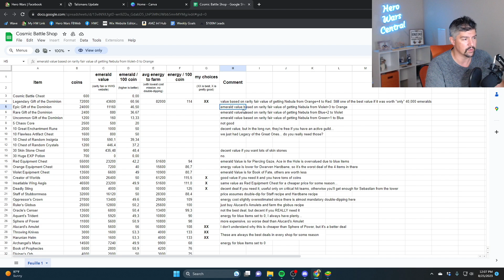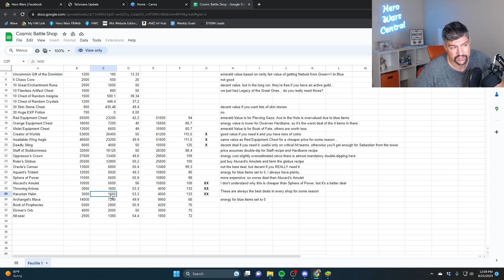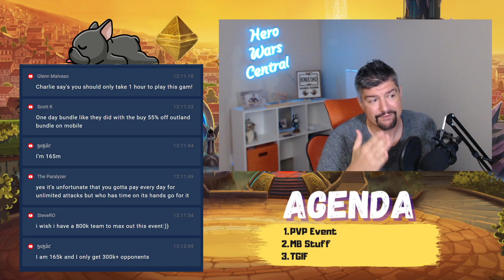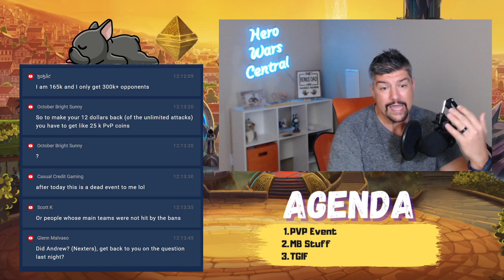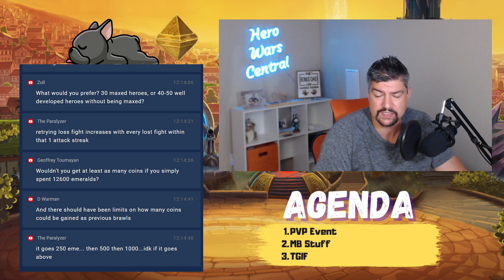Cosmic Brawls are a Wasted Opportunity | Hero Wars Dominion Era